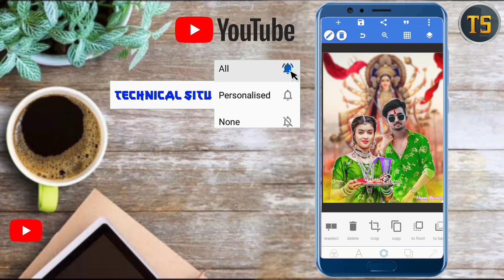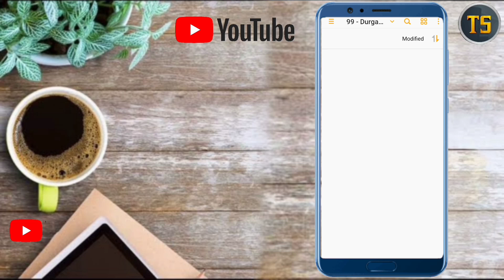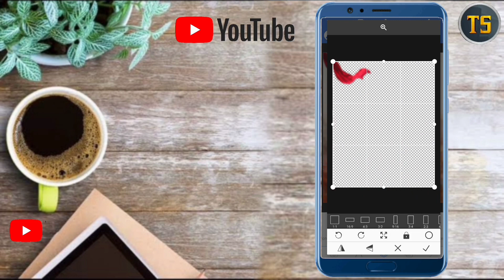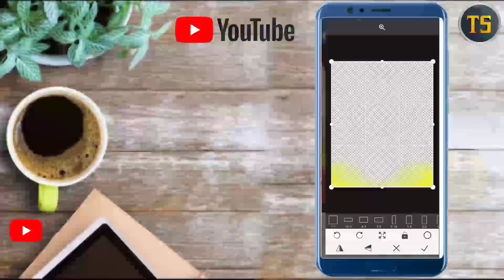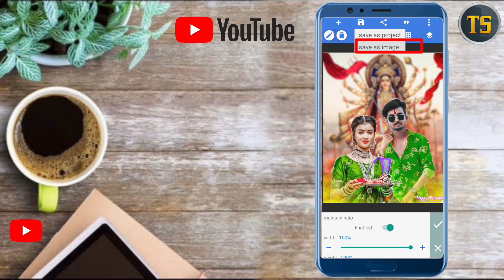Navratri Photo Editing | Navratri Special Photo Editing PicsArt Durga Puja Photo Editing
New Edit =Pat-1#Trending ▬▬▬🔥_________________
➤ পাসওয়ার্ড আছে ছয় অক্ষরে এই ফাইল টা তে👇
➤ Password Achi 4 Stop a File